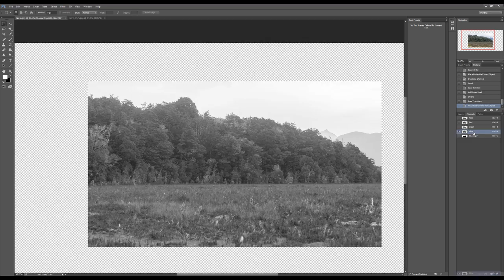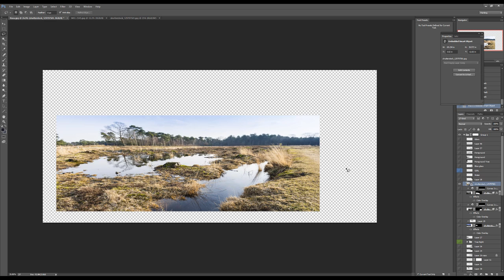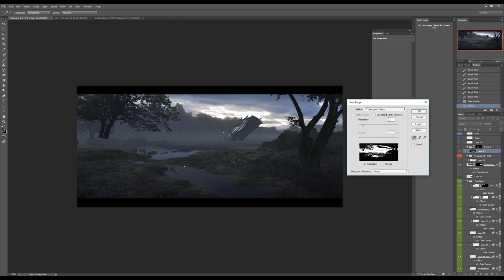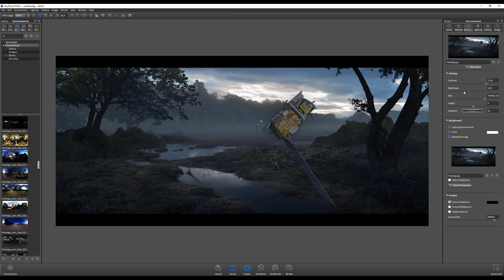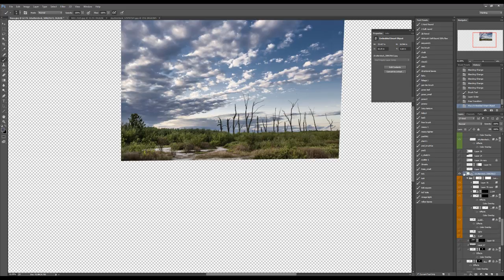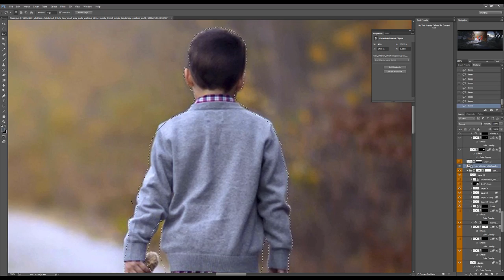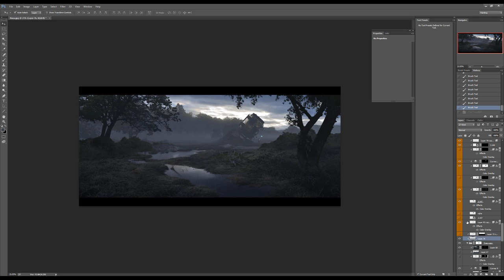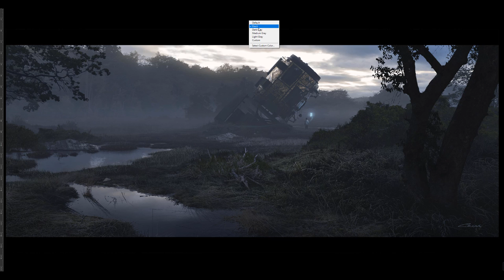Photo-real Concept Art - Process Timelapse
High-res image & further information -